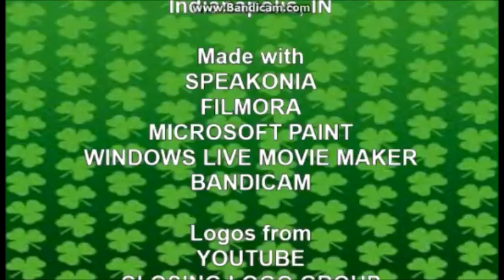[#217] 1976 WCET- TV Logo Bloopers Season 1 Episode 3: The St. Patrick's Day Party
It is St. Patrick's Day at the WCET-TV Studios, and everyone in the studio is wearing green, the color of Ireland, for the day. They also meet a very special guest: Damian the Leprechaun.

Happy St. Patrick's Day, everybody, and Happy Friday!